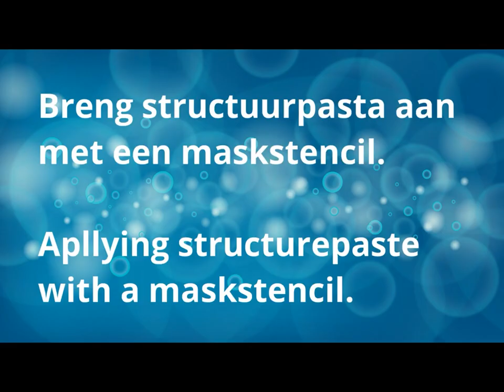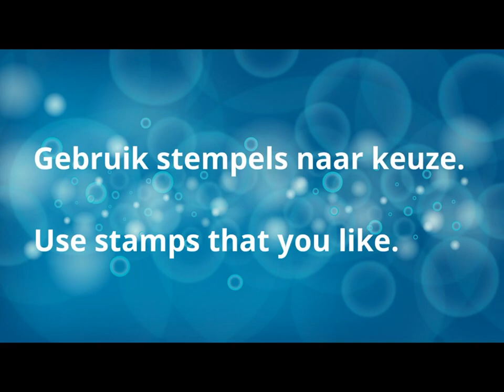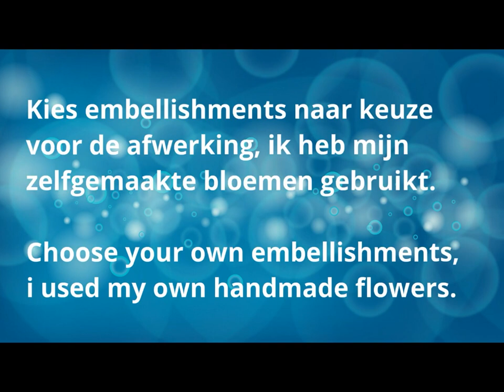Mixed Media ATC's